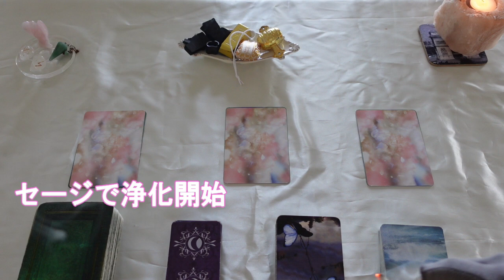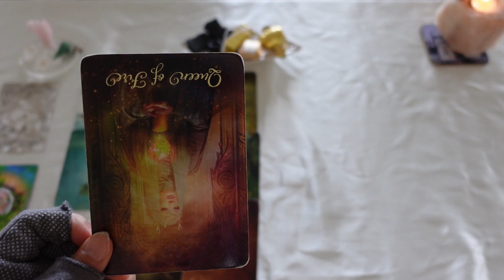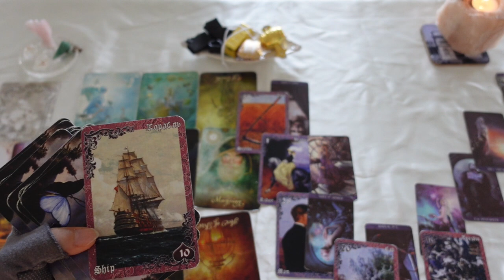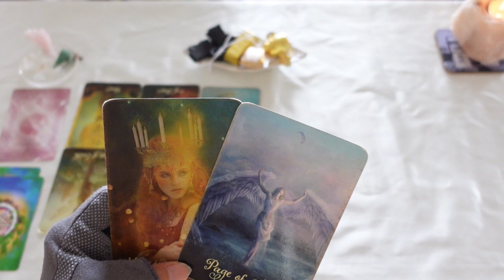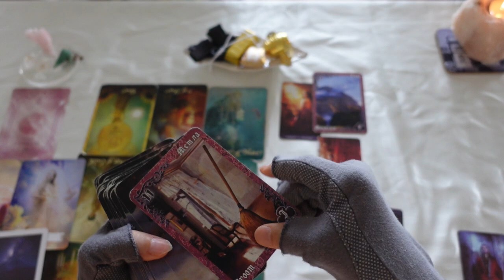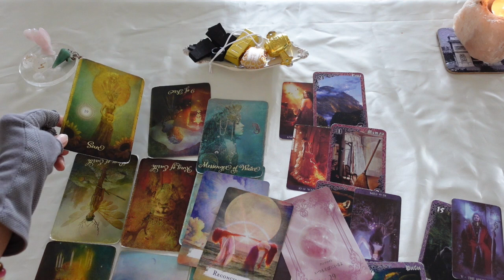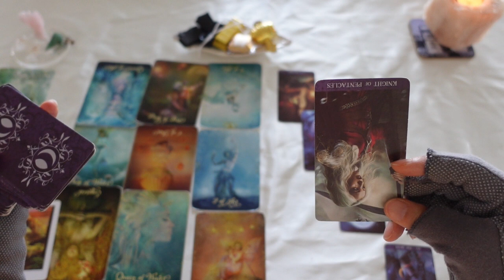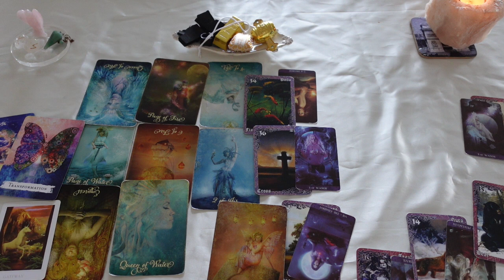❤️お空の上の赤ちゃんの気持ち❤️いつ私たちのところへきてくれる❓【🌈タロット＋🌈ルノルマンカードでみる😉】ベビ待ち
こんにちは♪

💌💌お知らせ💌💌

7月からまた鑑定の受付を開始させて

お問合せの際は子宝鑑定ご希望の場合は
子宝とご記載くださいませ。

ご予約のかたは、お電話かテキストご希望か
お聞かせくださいませ。

🍀個人鑑定【電話鑑定/テキスト鑑定】

🌠電話鑑定・テキスト鑑定は
完全予約制です。
お問合せくださいませ。

AM10:00-PM17:00

princess_mose_2222

1⃣

2⃣

3⃣

💖ボンバーモーセ姫💖　1400人突破ありがとうございます♪
※リクエストReading受け付けております。

〜赤ちゃんのこと〜

🌻お空の上の赤ちゃんの気持ち、
いつきてくれる❓